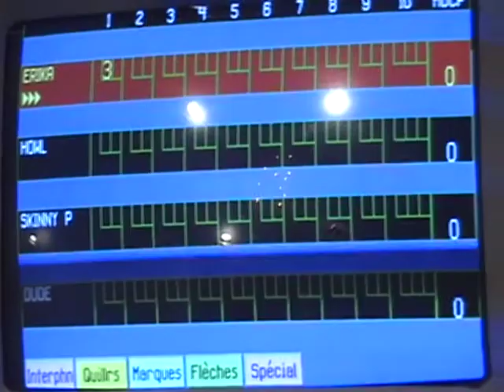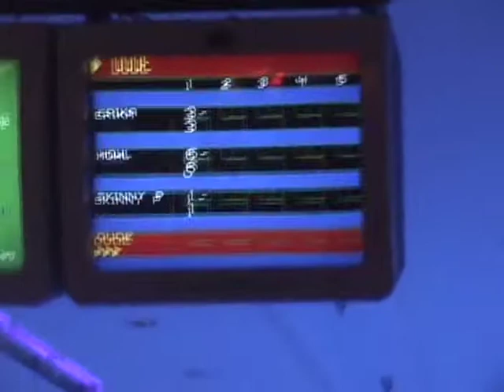first time bowling outside wii sports